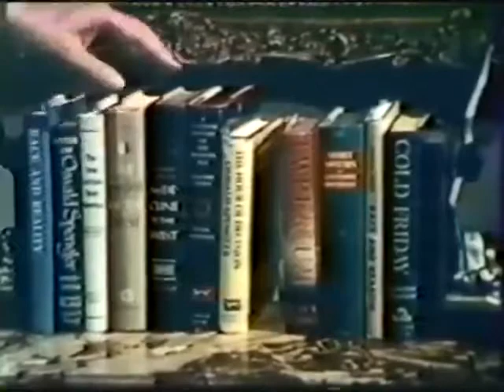After 50 Years Dr Revilo P Oliver 1969